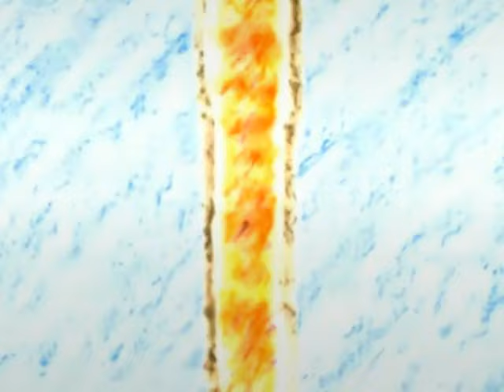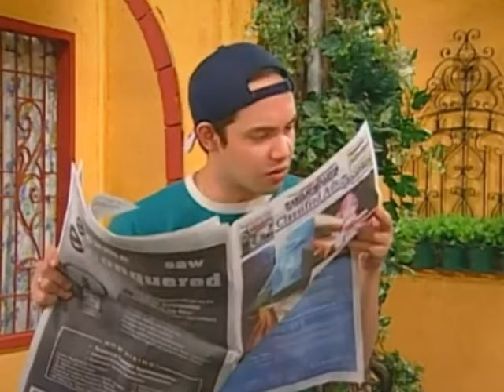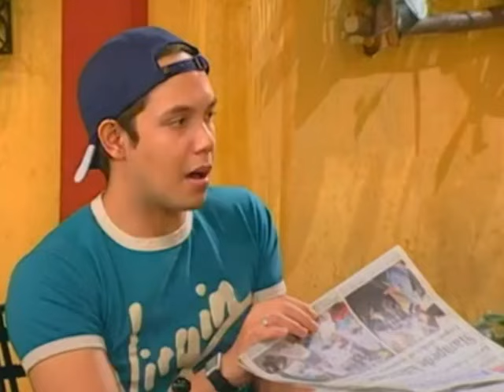Tiya Pusit and Jennifer Illustre in Daddy Di Do Du (2006)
Daddy Di Do Du is a Philippine television sitcom series broadcast by GMA Network. Directed by Bert de Leon. It premiered on July 12, 2001 on the network's KiliTV line up. The series concluded on July 29, 2007.

Casts:
Vic Sotto as Hercules "Kul" Vallejo
Danica Sotto as Dinna Vallejo
Maxene Magalona as Donna Vallejo
Isabella de Leon as Duday Vallejo
Ruby Rodriguez as Empee "MP"
Joonee Gamboa as Gener
Jose Manalo as Valentin "Val"
Paolo Ballesteros as Paolo
Redford White as Bruce

Absents:
Cindy Kurleto as Greta
Sexbomb Girls as Boardmates

Guests:
Tiya Pusit as Inang
Jennifer Illustre as Lovely